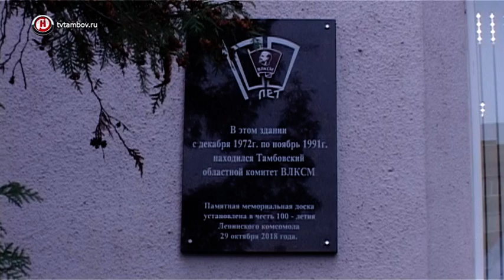Вблизи Тамбова распределят около 350 участков для льготников